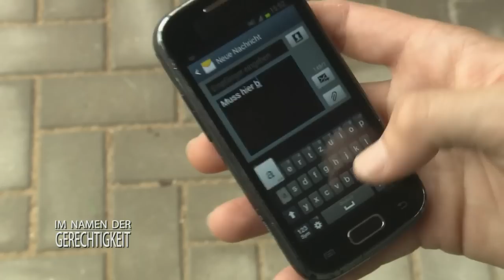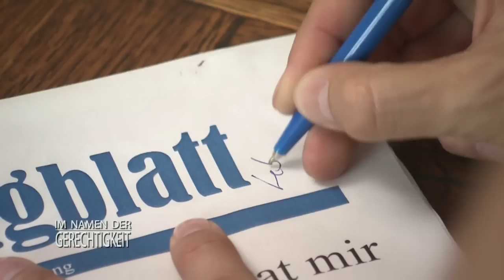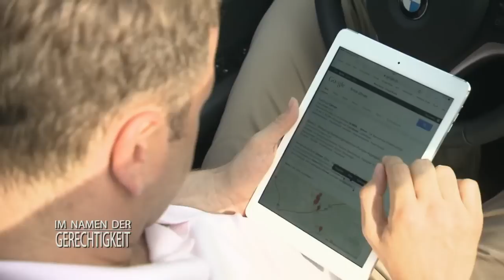Falsches Spiel: Wer steckt hinter der Maske? 2/2 | Im Namen der Gerechtigkeit | SAT.1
Dem wohlhabenden Ehepaar Helmuth und Monika Ulmen fehlt es an nichts - bis zu einem mysteriösen Anruf. Ein Entführer behauptet, ihren Sohn Johann in seiner Gewalt zu haben und fordert fünf Millionen Euro Lösegeld.